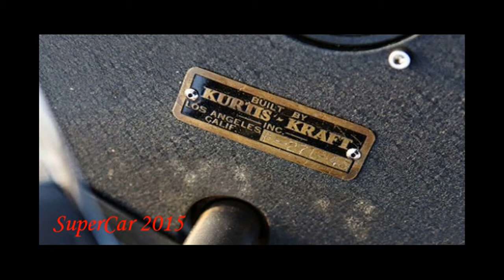Reviews Kurtis Kraft Racing Car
According to a story in the May 1952 issue of Auto Sport Review, Kurtis ... He formed a partnership with his St. Louis Kurtis-Kraft race car dealer.